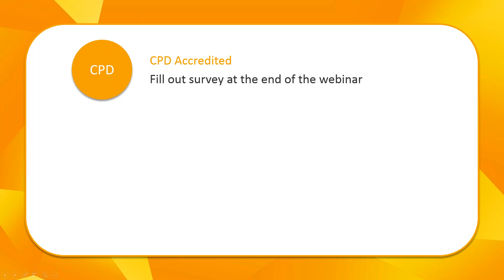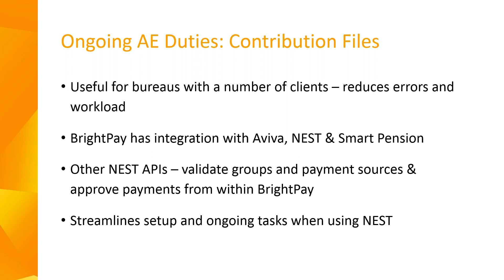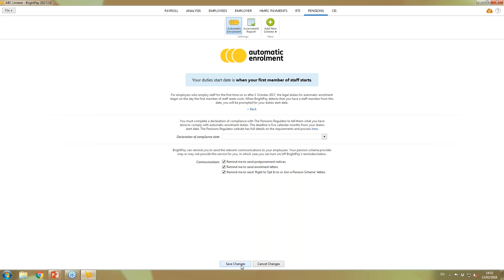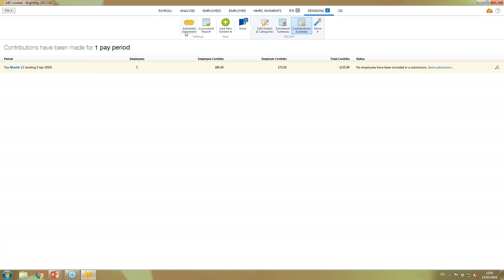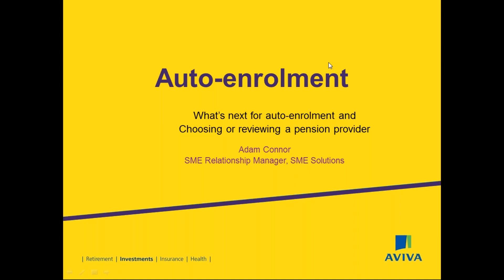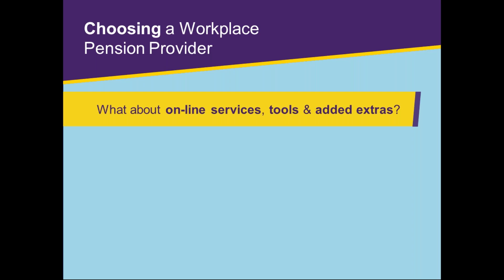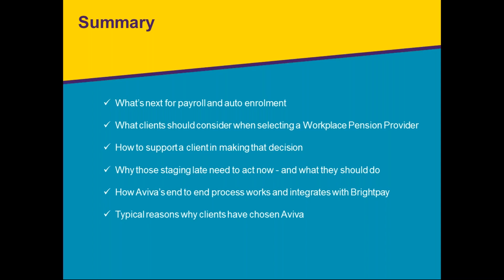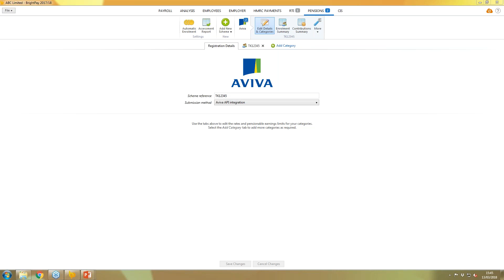Automatic Enrolment is about to change: Are you ready?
Do your clients know about the upcoming increases in minimum pension contributions? Payroll bureaus will need to make sure that their clients understand these changes. Phasing will apply to all employers who have employees enrolled into a workplace pension scheme.

On the 6th April 2018, employers are required to increase the total contributions into their employee’s pension pot from 2% to 5%. Employers will contribute 2% with the employee minimum rate increasing to 3%. Minimum contributions will undergo a further increase next year on the 6th April 2019, with the total minimum contribution increasing from 5% to 8%, representing a 3% employer and 5% employee contributions.

This webinar will take you through what's involved with the latest increases in contributions and a look at how new employers will handle their auto enrolment duties.

Our agenda includes:
Are you ready for the forthcoming contribution increases?
How to support your clients and their employees with the changes
Your ongoing duties
Helping your new employer’s clients get to grips with AE
How BrightPay will handle these changes
A quick peek at BrightPay Connect